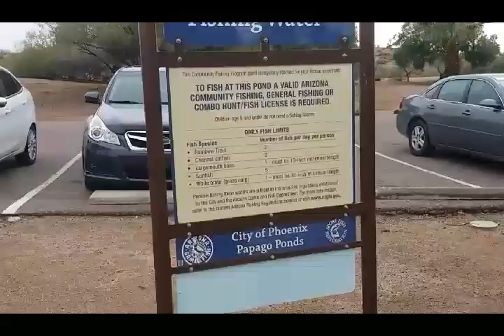США, Аризона. Papago park in Arizona.